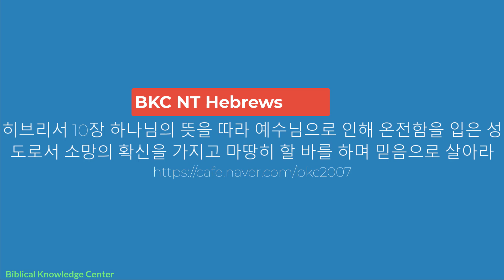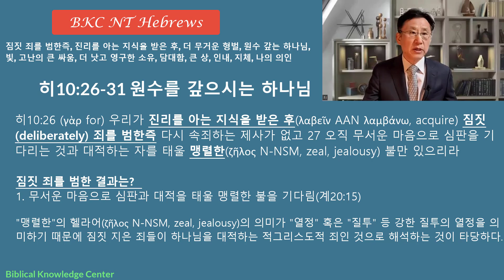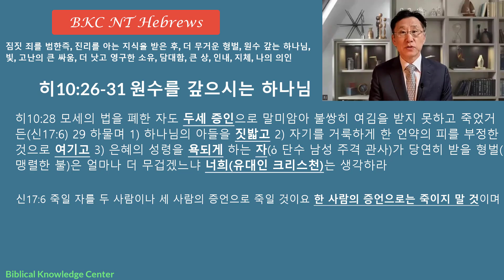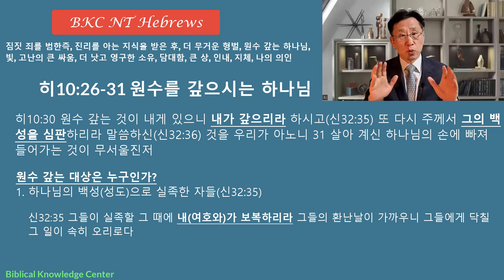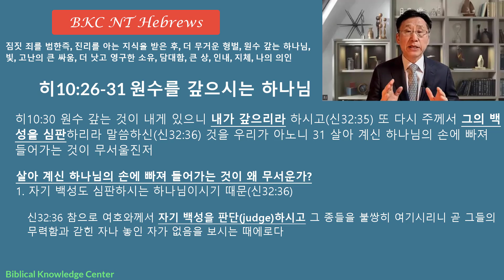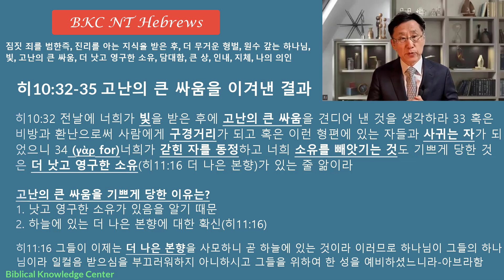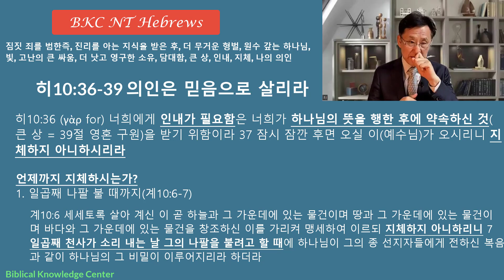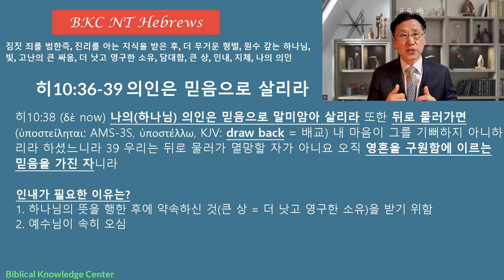BKC NT 히브리서 10장 26-39절 짐짓 죄, 지식을 받은 후, 원수 갚는 하나님, 빛, 고난의 큰 싸움, 더 낫고 영구한 소유, 담대함, 큰 상, 인내, 지체, 나의 의인